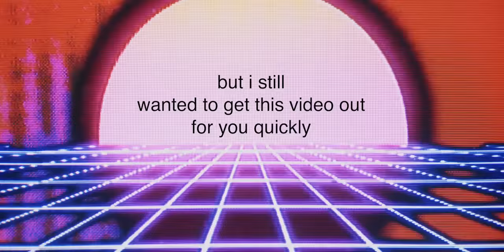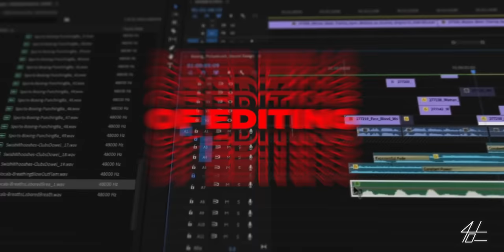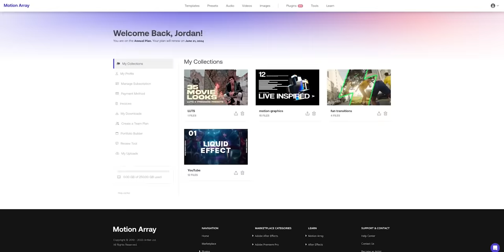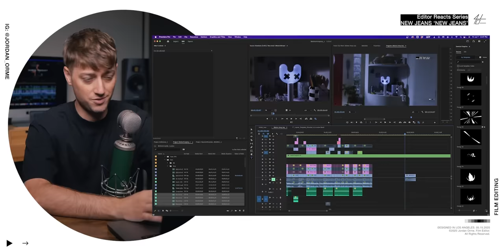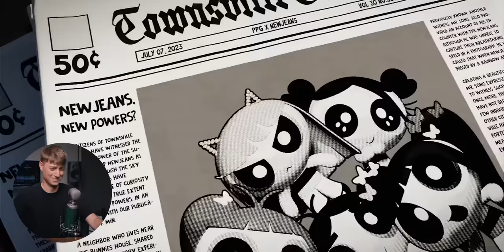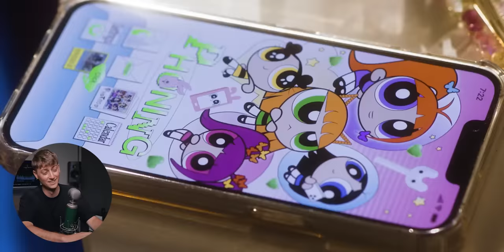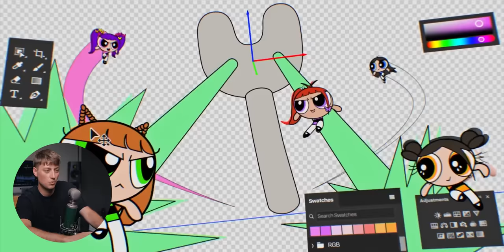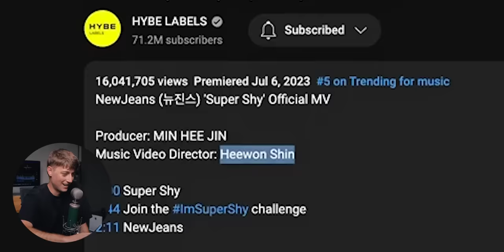’Super Shy’ & ‘New Jeans’ Are Like Nothing I’ve Ever Seen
use the Motion Array assets i used & more for $50 off

learn from the best editors in the world on the @EditingPodcast

God bless :)